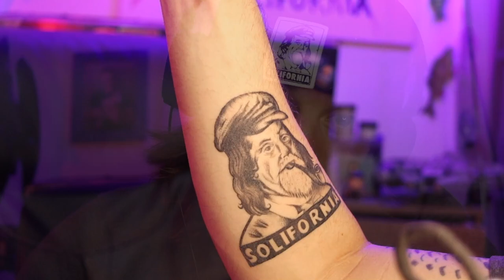Cops Called Carp Fishing Central Park NYC (DAY 2)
Day two fishing central park for carp was a blast. Tons of cool fish caught and the cops were called